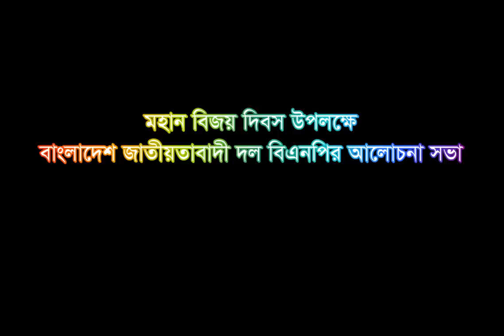বিজয় দিবস’ উপলক্ষে বিএনপি’র আলোচনা সভা ।